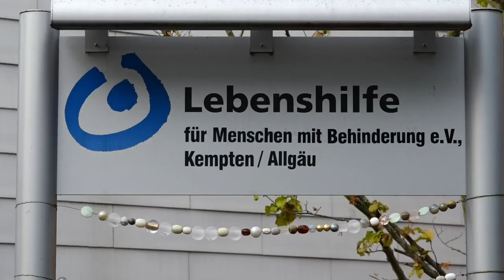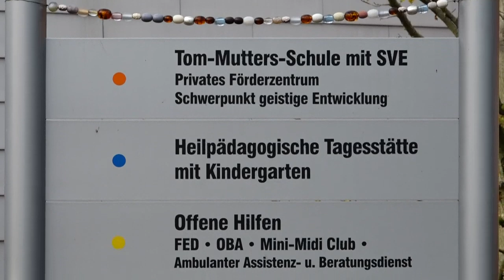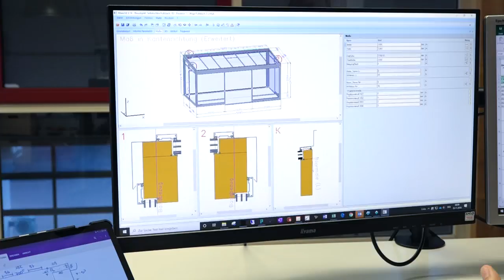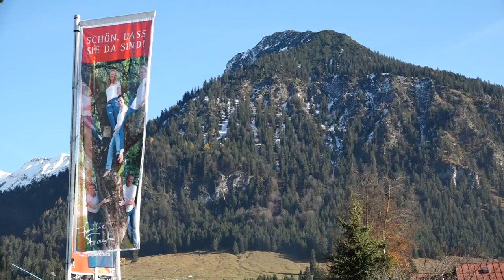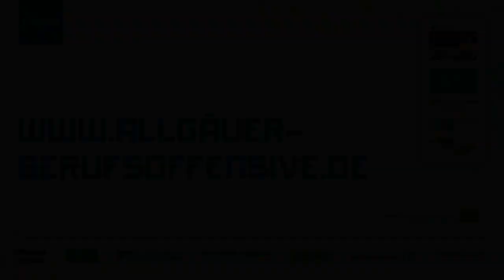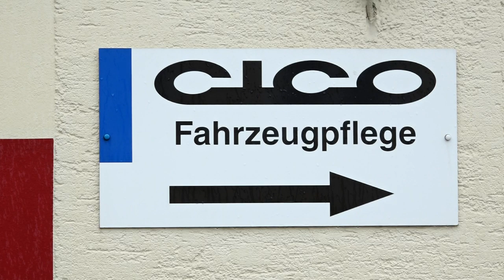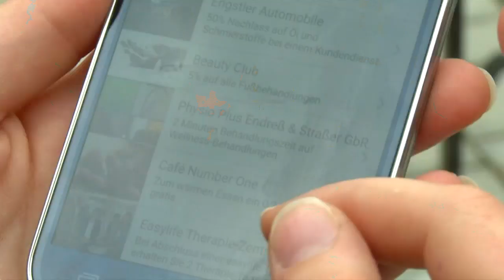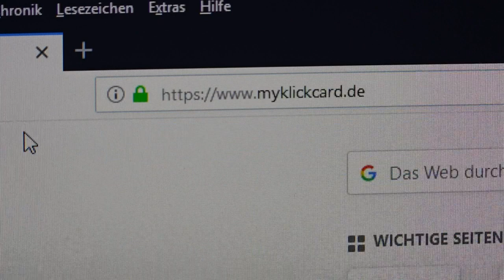Tipps und Trends - 20. Dezember 2019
Interessantes und Informatives aus der Allgäuer Wirtschaft - 20. Dezember 2019.